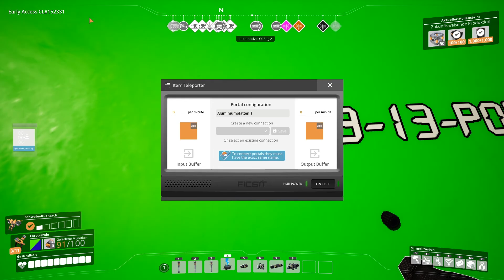Satisfactory #356 - Etwas mehr Beton für die Träger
Satisfactory ist ein Fabrikbau-Spiel aus der Ego-Perspektive in einer offenen Welt mit einem Spritzer Erkundung und Kampf. Als Pionier für FICSIT Incorporated musst du einen fremden Planeten erkunden und kartografieren, die einheimischen Lebensformen bekämpfen, mehrstöckige Fabriken bauen, ein Fließbandparadies erschaffen, Fahrzeuge automatisieren und neue Technologien erforschen.

Bei der FICSIT Inc. bist du Teil des Rette-den-Tag-Programms, in dem du kurzfristige Lösungen für langfristige Probleme findest, mitunter durch Mithilfe deiner Freunde.